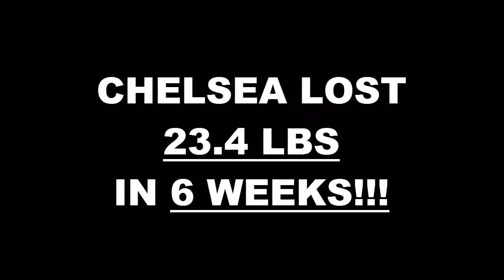Chula Vista Fitness 6 Week Challenge Result - Chelsea Pino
We will now check the result of Chelsea's 6 week weight loss challenge!